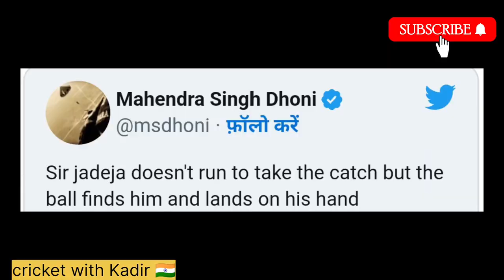INDVSAUS: रवींद्र जडेजा ने पकड़ा अद्भुत कैच, एमएस धोनी का ट्वीट हो गया वायरल देखिए क्या कहा हैं.....